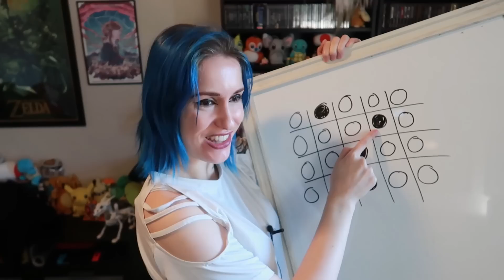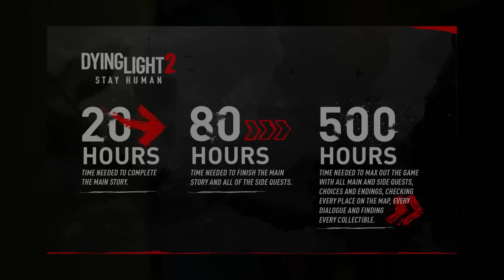Long Game Bad, Short Game Good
What does the ideal game look like? How long do you play it, how big is the world and does it even matter?

► Iorveth/Bird intro: Zinganza
► Endscreen Art: CarsonDrewIt

17 A - 218 Silvercreek Pwy North
Box 213
Guelph, ON
N1H 8E8